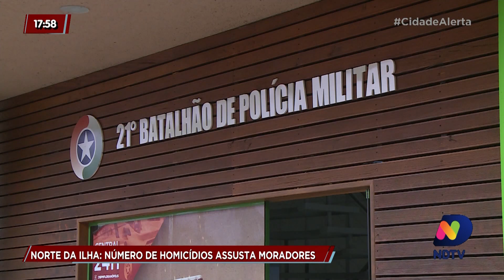Norte da Ilha: Número de homicídios assusta moradores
Mesmo com o aumento do efeito da polícia, a violência no Norte da Ilha, em Florianópolis, tem assustado quem mora por lá. O último crime aconteceu esta semana.

O Cidade Alerta preparou uma reportagem sobre o assunto. Veja!